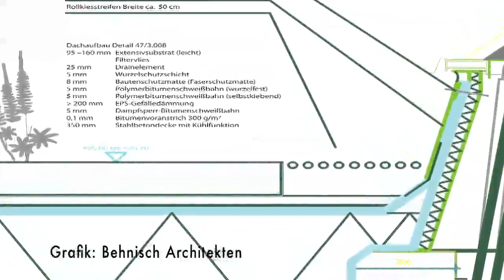Unilever-Haus, Hamburg Details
Dieser Film informiert über Details des Unilever-Gebäudes bis hin zum Dachaufbau. Das prämierte Konzept von Behnisch Architekten setzt auch bei der Dachabdichtung auf nachhaltige und hochwertige Materialien. Polymerbitumen- und Bitumenbahnen erfüllen höchste Ansprüche.